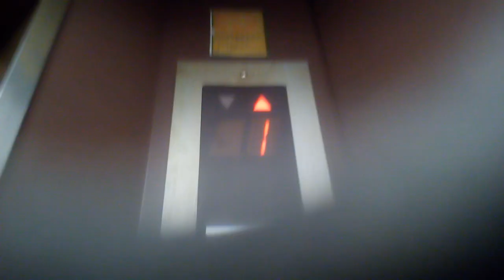三菱エレベーター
高知市付近某ビルにあります。まだ未更新のままで運転しています。機種は中期エレペットアドバンスvです。 何日か立ったら四国昇降機サービスに更新されるかもしれません。
メーカー:三菱
設置年:1980年代
定員:6名
積載:450kg
キャンセル機能:なし
アナウンス:なし
戸閉ブザー:なし
到着ベル音:なし
ボタン確認音:なし
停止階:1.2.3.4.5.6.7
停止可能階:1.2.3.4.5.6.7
管理会社:四国昇降機サービス
撮影:NEC LAVIETabE PC-TE508BA (2021年1月31日撮影)